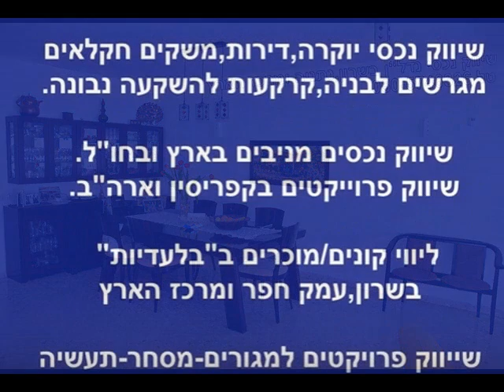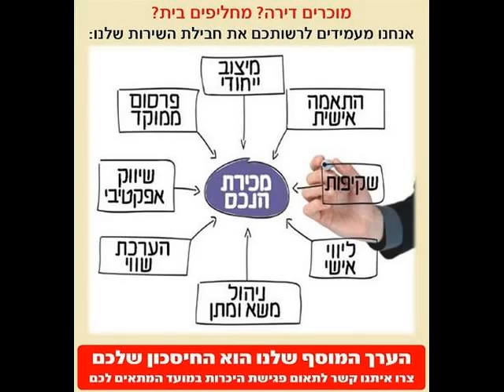בפרדסיה למכירה בית שמור ומושקע ביותר,6 חד'+מרתף. מיקום מבוקש. 050-5746326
בית נדיר למכירה בפרדסיה. מרתף מסודר ומואר, חצאי מפלסים.230 בנוי על 330 קרקע. יחידת הורים ענקית. ורק 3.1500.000 מליון שקל .טל' 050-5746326